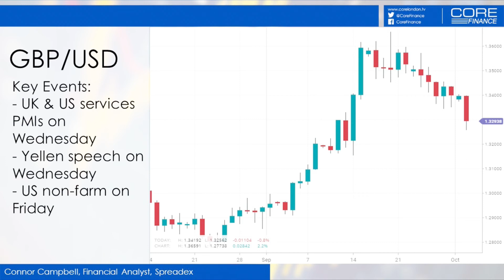GBP/USD - How Strong is the Pull of Gravity? - Spreadex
Watch Spreadex Financial Analyst Connor Campbell, discuss the recent sell-off in Cable and scope for further losses this week. Will the weak Friday's US payrolls figure offer relief to GBP bulls? Check out the full segment for more info on the Economic Calendar.